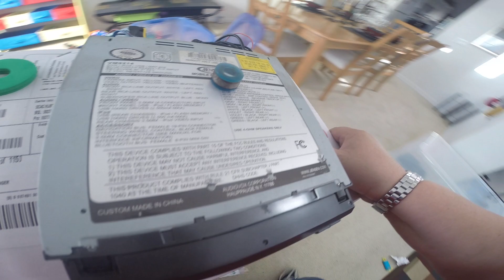Real Life Organizing 2 Kid's Toys . No EDITION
I didn't edit this video. Owner of the house just moved. She is planning to change carpets because they are old but for now, she wants to see her kid's toys organize and her dinning better. So don't pay attention to the carpets or the cleaning. The job was about re-arrange and organizing.